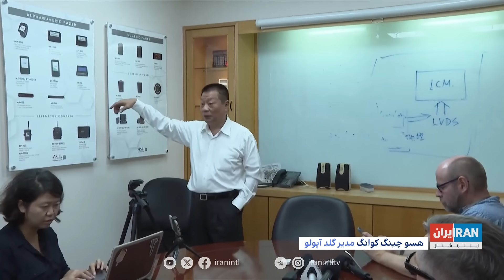تیتراول بانیوشاصارمی: موج جدید انفجار در حزب‌الله،این بار بی‌سیم‌ها،جنگ الکترونیکی گسترده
موج جدید انفجار در حزب‌الله،این بار بی‌سیم‌ها،جنگ الکترونیکی گسترده